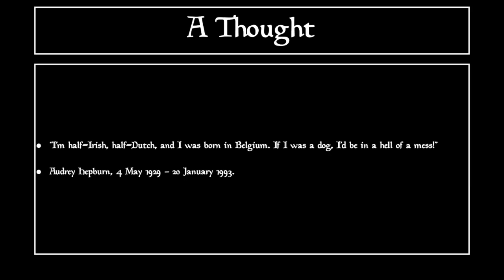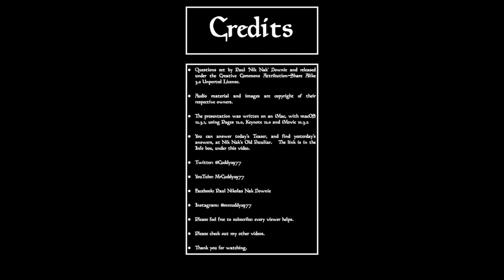Nik Nak’s Daily Teaser — 4th May, 2022.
This is the DailyTeaser for 4thMay: complete with a quote from AudreyHepburn.

If you’d like to take part, you need to put your answers on today’s Daily Teaser post,